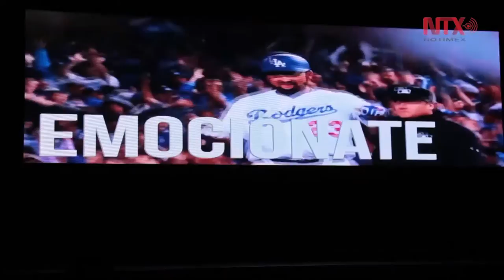Grandes Ligas abre oficina en México para desarrollo del béisbol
La nueva oficina buscará desarrollar el béisbol con programas de talentos y juegos de Grandes Ligas